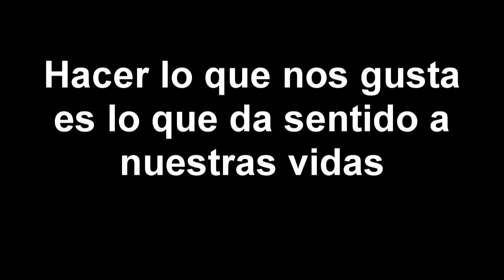25. Tutorial Au Giratoria ( capoeira breakdance y tricking )